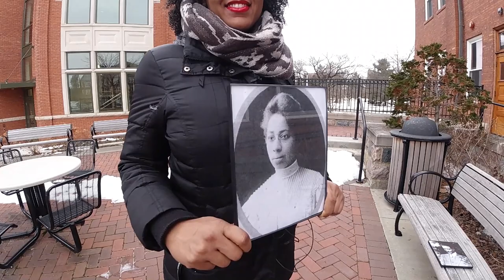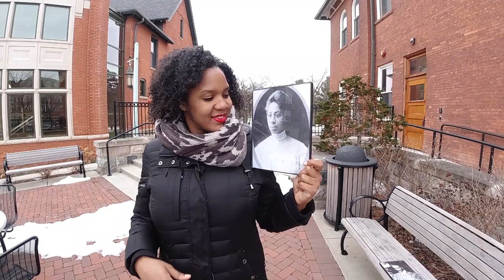Black History - Myrtle Craig Mowbray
Talesha Dokes talks about the first African-American female graduate from what was then Michigan Agricultural College, and how she helped blaze a trail for future students